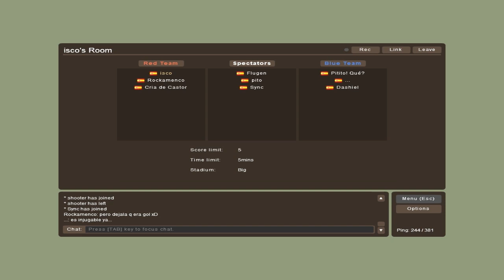Domingo pachucha // Haxball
¡Lo siento! Hoy estoy fatal :(( Todo el día tumbada en la cama, pero no quería estar sin traer un vídeo aunque sea pequeñajo. ¡Mañana si! Vídeo guay :P